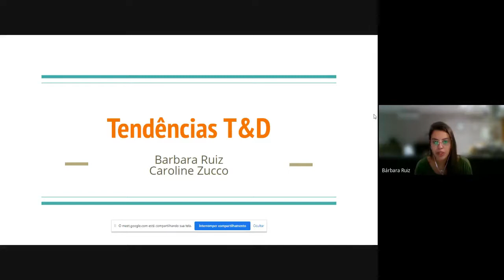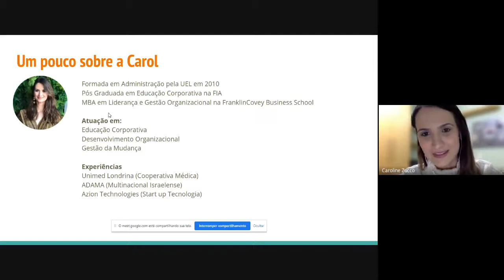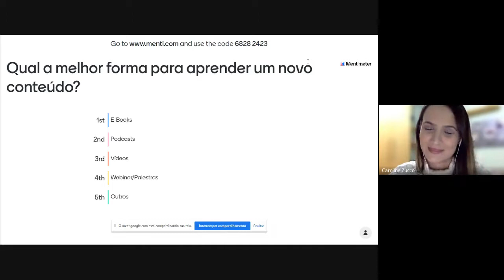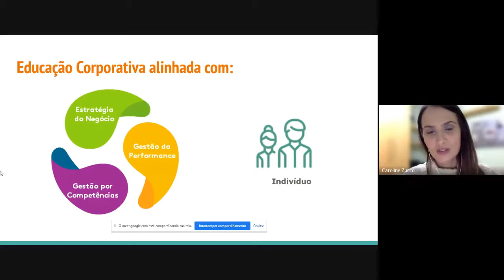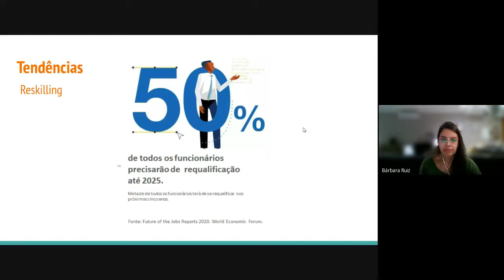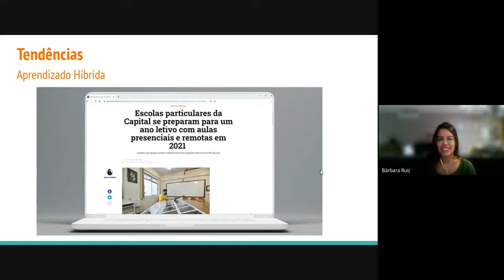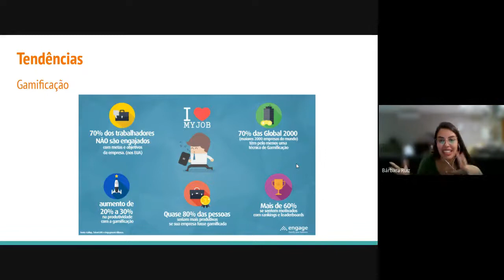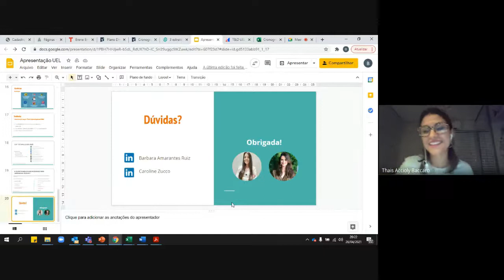Palestra Tendências em Treinamento e Desenvolvimento - Bárbara Ruiz e Caroline Zucco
Palestra ocorrida no dia 26/04/2021, como parte do EVENTO DESAFIOS DA GESTÃO DE PESSOAS EM TEMPOS DE CRISE.
Participação das ex-alunas do curso de Administração UEL - Barbara Ruiz e Caroline Zucco.